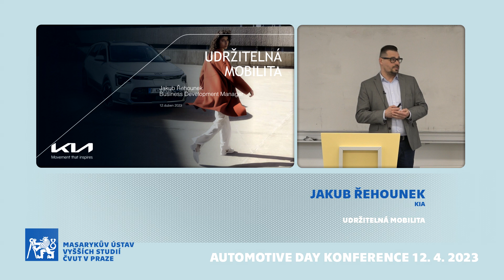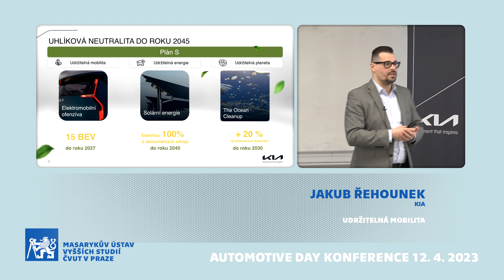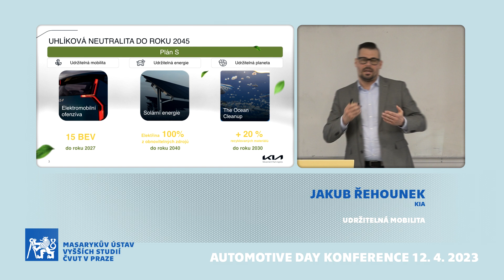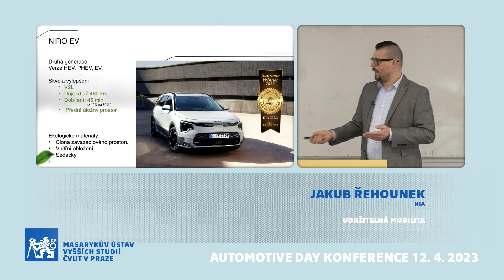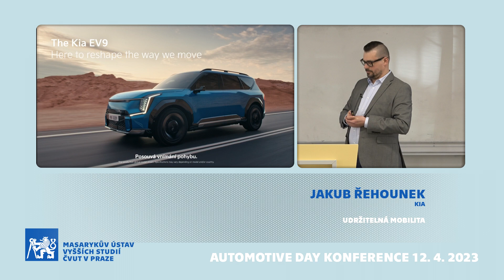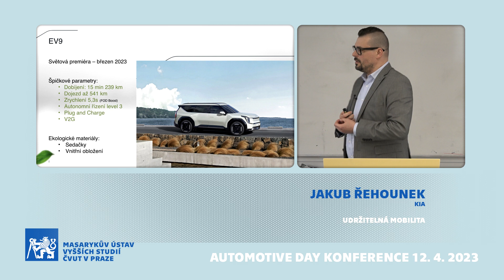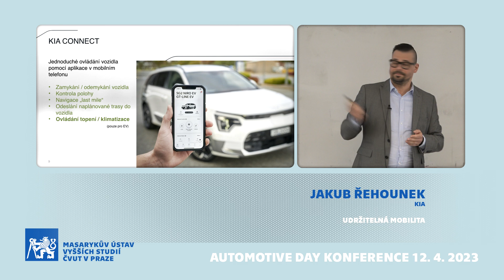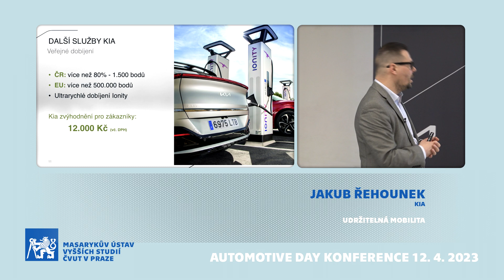Automotive day 2023 Jakub Řehounek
Masarykův ústav vyšších studií ČVUT v Praze ve spolupráci s českým zastoupením sdružení technických vysokých škol EuroTeQ připravil pro odborníky i pro širokou veřejnost první ročník akce Automotive Day; konal se dne 12. dubna 2023 v areálu ČVUT v Dejvicích. Všech dvacet exponátů bylo zdarma k dispozici pro zkušební jízdy. A program odborné konference byl také bohatý.